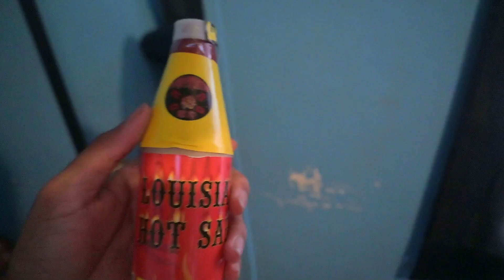CHEAP Fireworks Prank On My Family